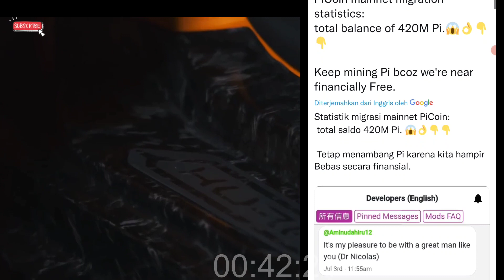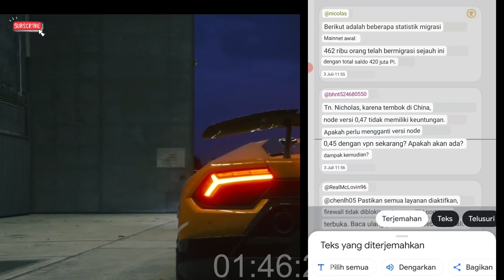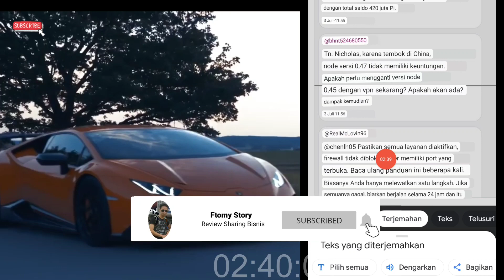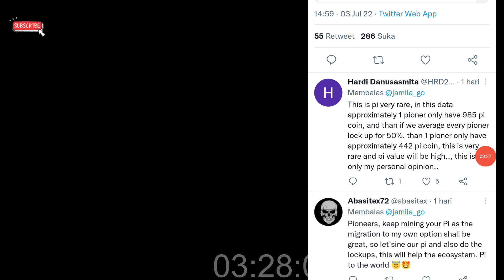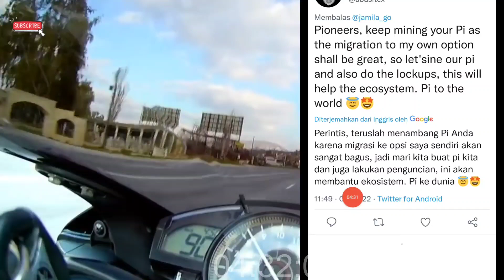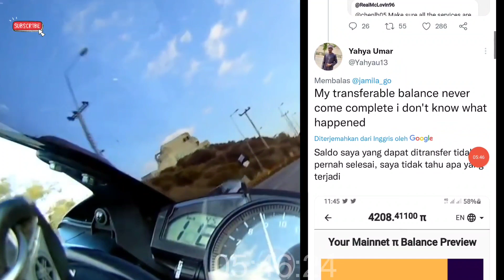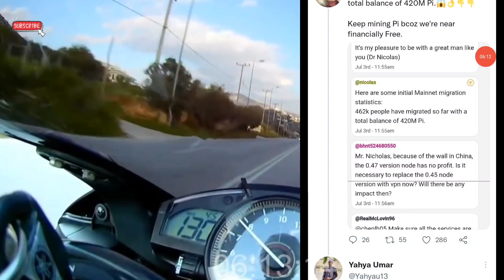Pi Network News Update Pencapaian Migrasion Pi Coin @Nicolas Menjawab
Pi News Update Simak Sampai Akhir jangan diskip skip agar tidak gagal paham :)

Happy Pi Day#2 Selalu Klik tombol petirnya guyss... Pi Network akan menjadi aplikasi penghasil uang berikutnya

Siap siap menuju PiDay 2 menuju migrasi Pi Coin ke Mainnet, menuju ke mainnet terbuka.

Tag ;